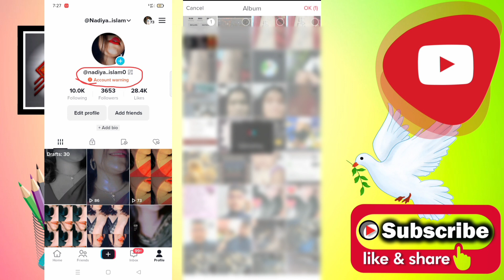How To Remove TikTok Account Warning I TikTok Account Warning Problem Solved I Bangla Tutorial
How To Remove Tik Tok Account Warning I Tik Tok Account Warning Problem Solved I Bangla Tutorial 2023

হ্যালো বন্ধুরা কেমন আছেন সবাই এই ভিডিওতে দেখানো হয়েছে আপনার টিকটক আইডি তে ওয়ার্নিং আসলে সেটা আপনি রিমুভ করবেন কিভাবে

সেইটার সম্পূর্ণ প্রসেস এই ভিডিওতে দেখানো হয়েছে।

ভিডিওটি ভাল লেগে থাকলে অবশ্যই ভিডিওটি আপনার বন্ধুদের মাঝে শেয়ার করে দেবেন এবং ভিডিওতে লাইক করে দিবে।

ধন্যবাদ সবাইকে।

ᴥ︎︎︎ᴥ︎︎︎ᴥ︎︎︎ᴥ︎︎︎ᴥ︎︎︎ᴥ︎︎︎ᴥ︎︎︎ᴥ︎︎︎ᴥ︎︎︎ᴥ︎︎︎ᴥ︎︎︎ᴥ︎︎︎ᴥ︎︎︎ᴥ︎︎︎ᴥ︎︎︎ᴥ︎︎︎ᴥ︎︎︎ᴥ︎︎︎ᴥ︎︎︎ᴥ︎︎︎ᴥ︎︎︎ᴥ︎︎︎ᴥ︎︎︎ᴥ︎︎︎ᴥ︎︎︎ᴥ︎︎︎ᴥ︎︎︎ᴥ︎︎︎ᴥ︎︎︎ᴥ︎︎︎